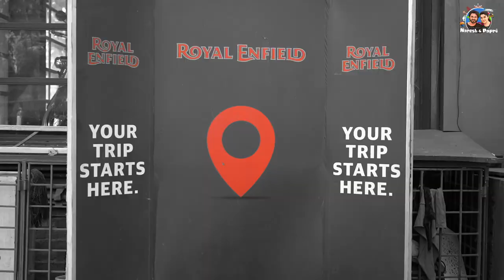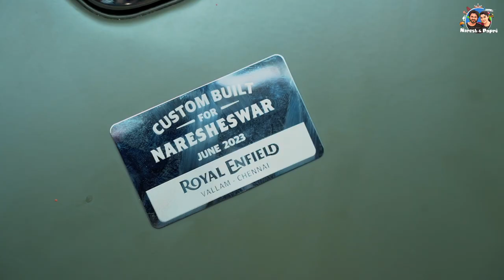New Bike Delivery Vlog 🏍 | Dream Bike 🥺✨ | Explore with Naresh & Papri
Hello guys! What does it feel like to see your coming true? Today's vlog is about Naresh's long-awaited moment of getting his brand-new dream bike!

This vlog captures the genuine emotions and raw moments of the bike delivery day, allowing fellow bike enthusiasts to relish the joy and excitement.

Join us on this happy day as we present the new bike delivery vlog that captures every emotion revolving around felt as Naresh takes over the Royal Enfield bike.